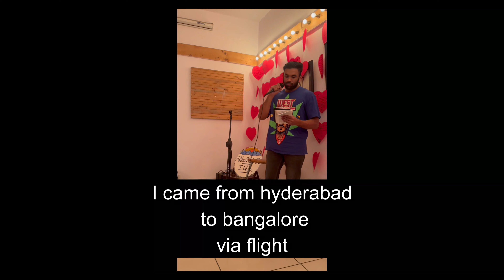Open Mics : An Incomplete Guide (Reacting to my recent open mics)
Here's my instagram handle: I do all kinds of non veg jokes here so follow.